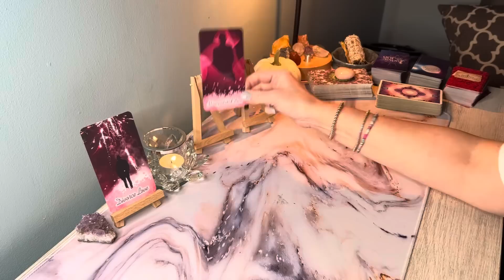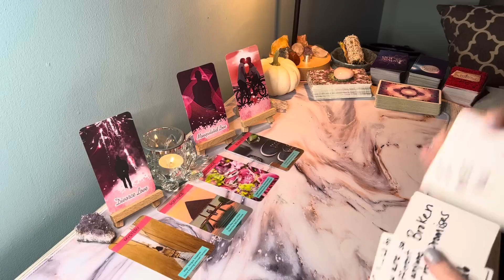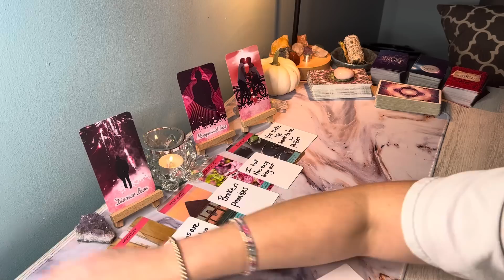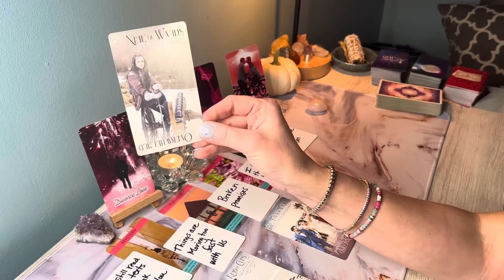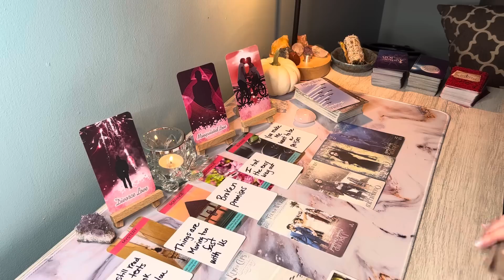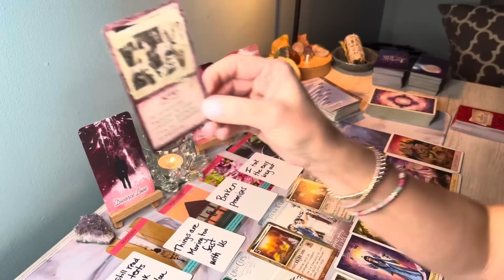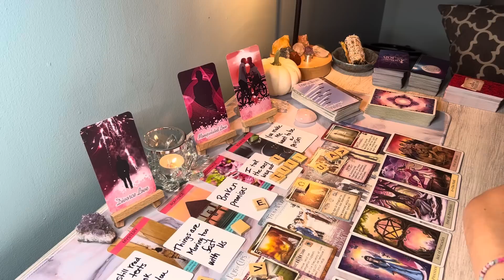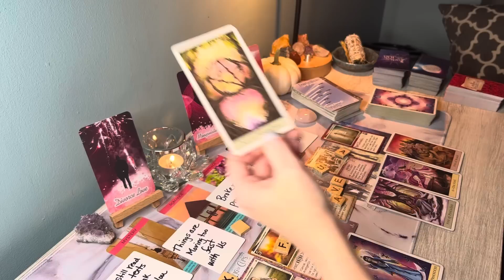♈️ARIES💋They are fated to return! You will end up marrying them; Both of you tried to move on...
Hi Aries, this is Sam, here is your Timeless Love 2022 Reading. This for Aries Sun, Moon and Rising signs.

Love & Light❤️